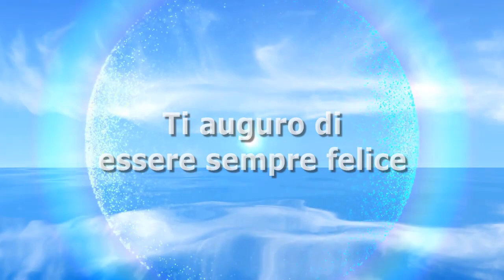Beatrice Valli, il malore improvviso e lo sfogo sui social